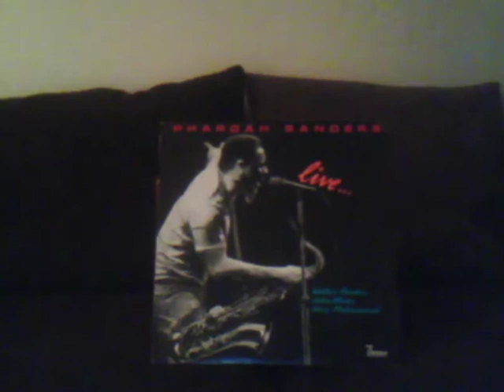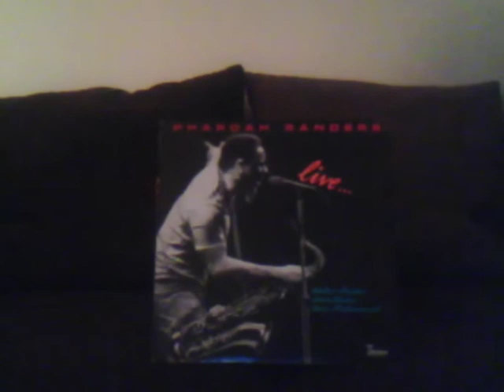YOU'VE GOT TO HAVE FREEDOM (1982)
PHAROAH SANDERS LIVE (1982)

Pharoah Sanders (born October 13, 1940) is a Grammy Award--winning American jazz saxophonist.
Saxophonist Ornette Coleman once described him as "probably the best tenor player in the world."] Emerging from John Coltrane's groups of the mid-1960s Sanders is known for his overblowing, harmonic, and multiphonic techniques on the saxophone, as well as his use of "sheets of sound." Sanders is an important figure in the development of free jazz; Albert Ayler famously said: "Trane was the Father, Pharoah was the Son, I am the Holy Ghost.